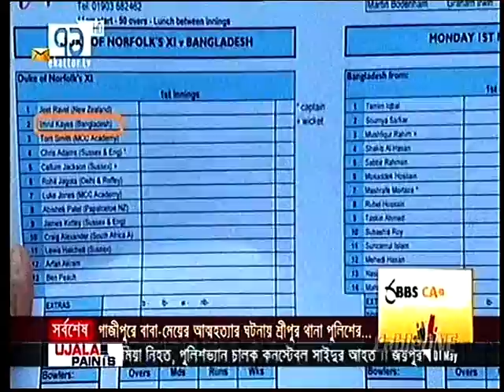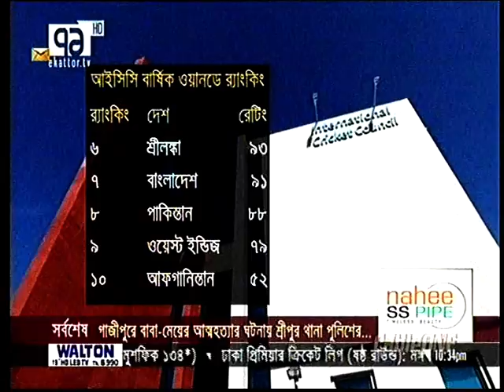bangladesh cricket news update and all sport news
The Bangladesh national cricket team also known as The Tigers, represents Bangladesh in international cricket. It is administered by the Bangladesh Cricket ..